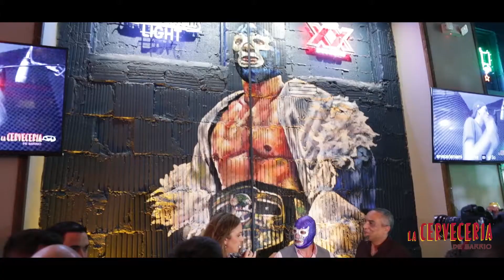La Cerveceria de Barrio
The grand opening of LA Cerveceria on Lincoln Road.